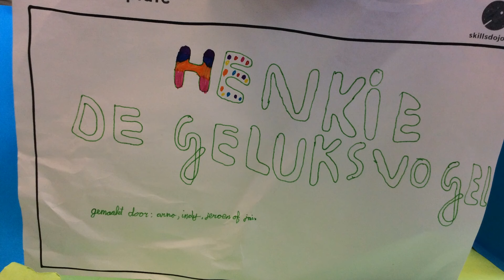Stop Motion Movie Arno, Indy, Jeroen